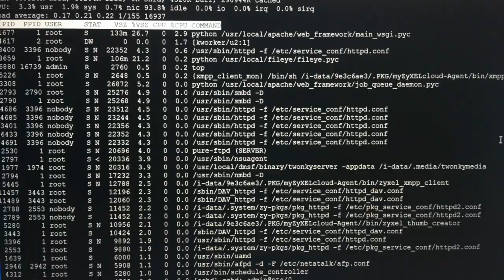Insider thoughts on Dakota State University PhD in Cyber Operations Program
In this video, I interview TJ Nelson a PhD candidate currently enrolled in the DSU PhD Cyber Operations program. A lot of people interested in a PhD and/or the DSU PhD Cyber Ops program often reach out to folks in the program or having graduated from it. This video is a 2nd of interviews of students that have experienced the program and their perspective on:

TJ has insider thoughts as a current student finishing course work and preparing for his dissertation proposal defense.

Graduate school can be rewarding for professional development, career advancement, and networking. It comes with a cost though of time, money, and focus. There are many factors you should consider when evaluating a program. TJ covers many of these factors in the interview including:

1. Curriculum
2. Faculty engagement
3. Peer engagement
4. Work Life Balance
5. Tips for success